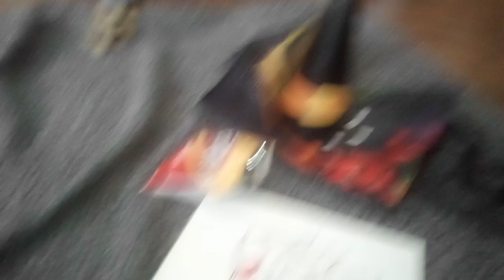barker meets the minion's